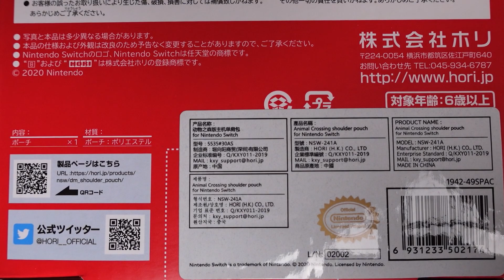닌텐도 스위치 모여봐요 동물의 숲 숄더 파우치 (Nintendo Switch Animal Crossing New Horizons Shoulder Pouch)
안녕하세요~ 소소한 게임티비  쏘껨TV 입니다.
Hello~ Small(soso) game TV It's SOGGEM TV.

닌텐도 스위치 모여봐요 동물의 숲 숄더 파우치 언박싱 영상 입니다.
This is an unboxing video of Nintendo Switch Animal Crossing New Horizons Shoulder Pouch.

Subscriptions and likes are a big boost! Thank you. :)

제품 정보 블로그 링크 (Product Information Blog Links)